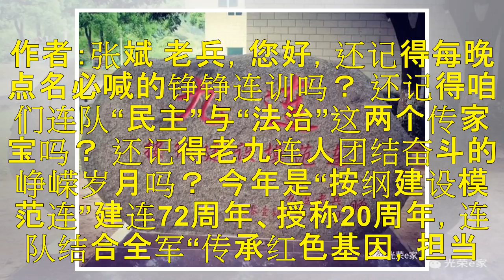老兵，“按纲建设模范连”授称20周年，邀您回家共忆荣光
作者：张斌 老兵，您好，还记得每晚点名必喊的铮铮连训吗？ 还记得咱们连队“民主”与“法治”这两个传家宝吗？ 还记得老九连人团结奋斗的峥嵘岁月吗？ 今年是“按纲建设模范连”建连72周年、授称20周年，连队结合全军“传承红色基因，担当强军重任”主题教育，回顾连队历史，追溯红色血脉，从中汲取前进的智慧营养，发扬光荣传统，凝聚广大战友力量，为连旗再添新的荣光！ “按纲建设模范连”连石 官兵聆听连队历史 特...